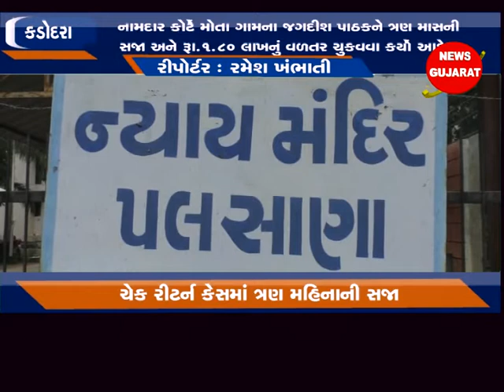કડોદરા - ભેસ ખરીદી બદલ આપેલ રૂ.૧.૮૦ લાખના ચેક રીટર્ન થતાં વેપારીને સજા